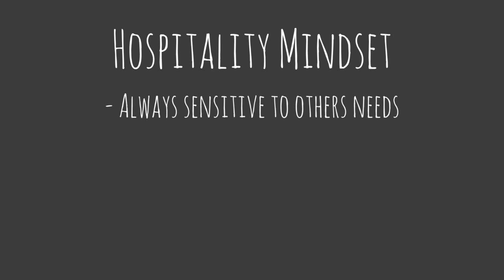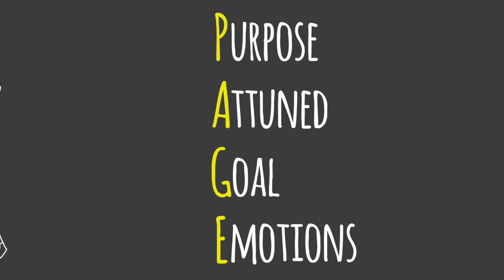Trauma Informed Starts with You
This video summarizes the gist of what I think it takes for an organization to become trauma-informed.

- Animation by Thomas Moon
- French subtitles generously provided by Cedar Hopperton on behalf of the Canadian Observatory on Homelessness, based out of York University in Toronto